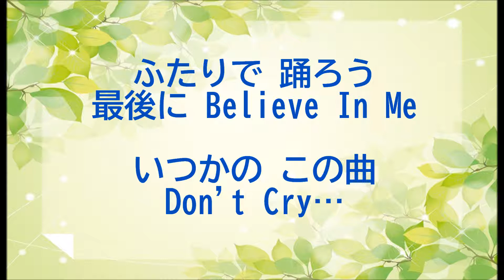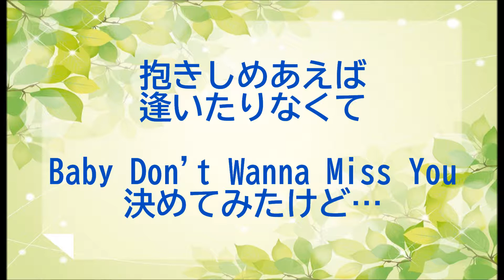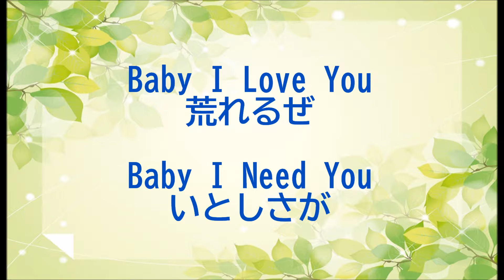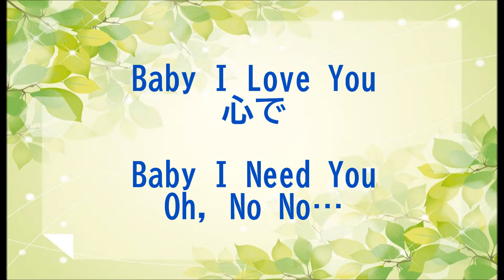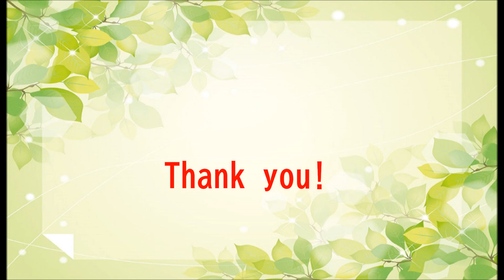『BELIEVE IN ME』／矢沢永吉を歌う_072 by 自然の恵みに日々感謝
1986年発売のアルバム「東京ナイト」から『BELIEVE IN ME』を歌いました。
作詞：ちあき哲也・作曲：矢沢永吉